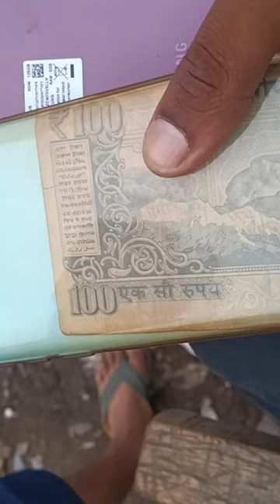sumit vlog for Delli